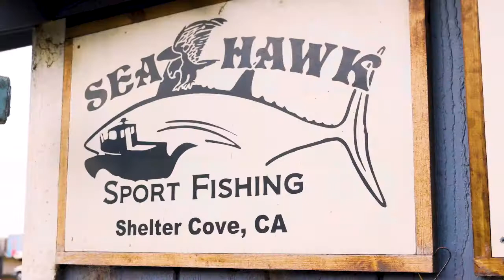Sea Hawk Sportfishing - Visit Lost Coast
Let Captain Jake take you out on a chartered fishing trip in the deep, clear waters of Shelter Cove on California's Lost Coast. Cast your line for catches such as salmon, tuna, rock fish, lingcod, or halibut.